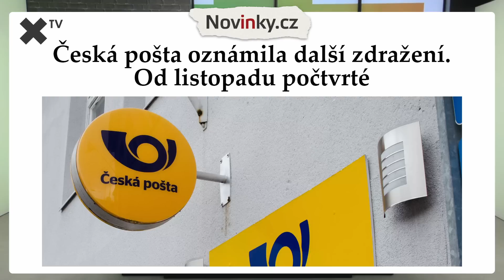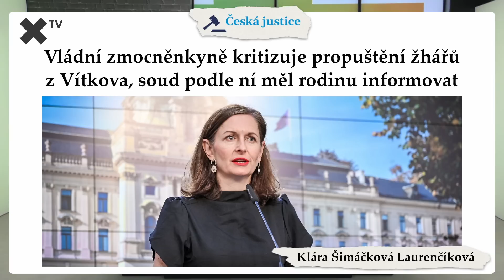„Vláda musí přepsat předvolební sliby. Poslat dopis po zdražení už bude luxus.“ – Miroslav Korecký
Horké novinky, štiplavé glosy, zajímaví hosté. To je pořad Podtrženo, sečteno, který shrnuje ty nejdůležitější aktuality. Hostem tohoto dílu je politický komentátor Miroslav Korecký.